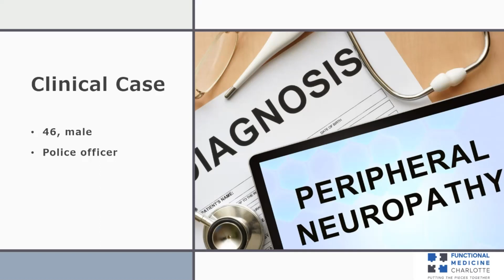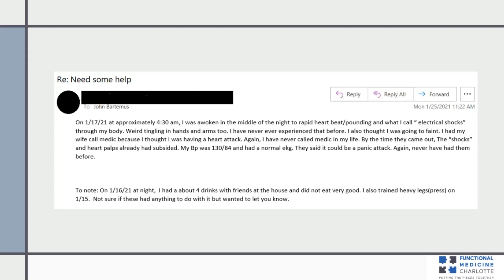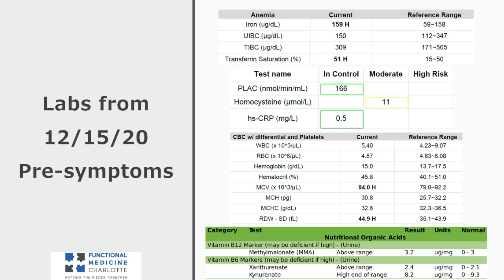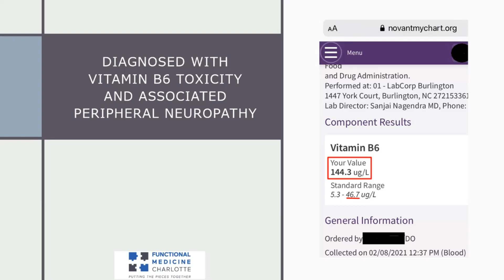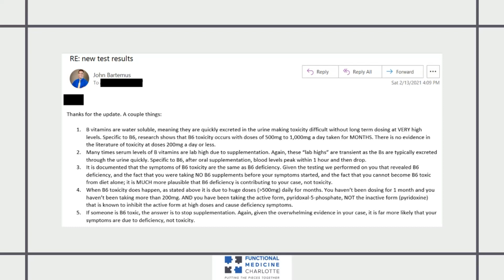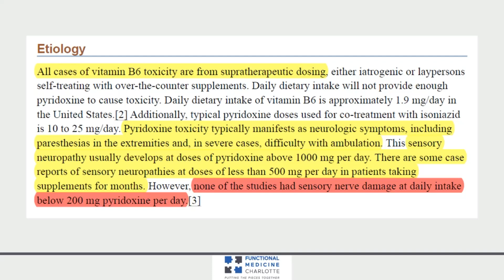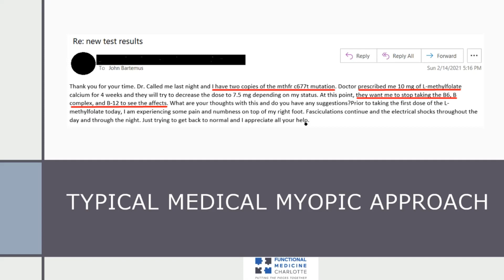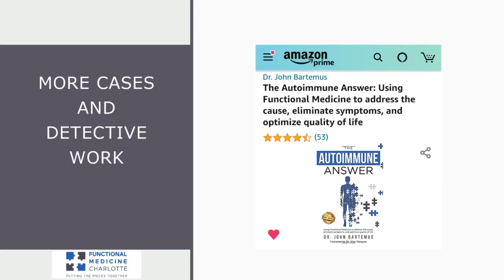Peripheral Neuropathy due to vitamin B6 Deficiency - Case Study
Peripheral neuropathy has many potential causes. One is deficiency in vitamin B6.

Here is a case study revealing how conventional medicine may miss a B6 deficiency or misdiagnose it as B6 toxicity. Missing the diagnosis or misdiagnosing the person both lead to the same result, continued suffering by the patient.